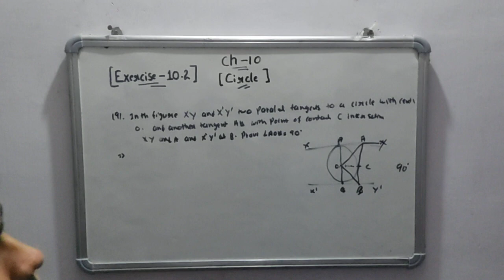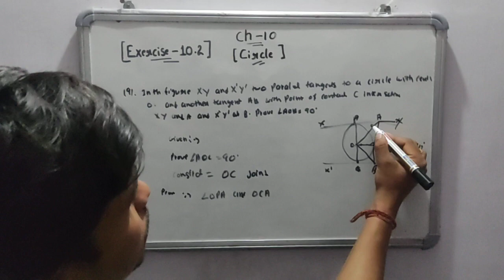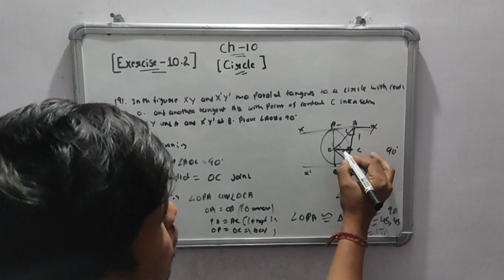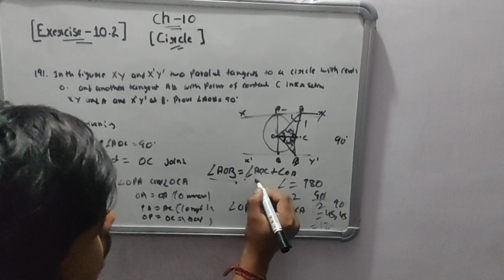CIRCLE | CLASS-10 | CHAPTER-10 | EXERCISE-10.2 | Part-9 | NCERT BOOK SOLVE | MATHEMATICS | 2023